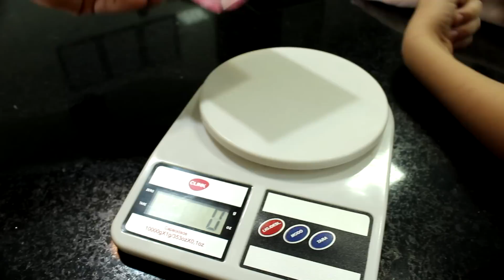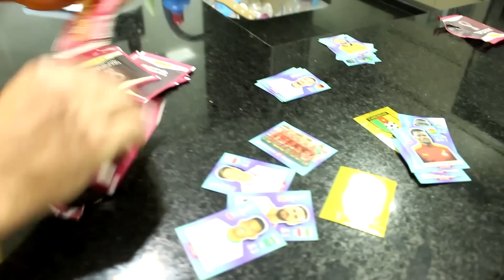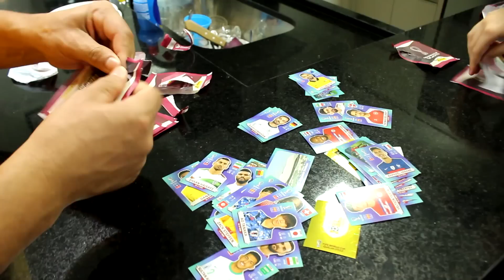PESANDO FIGURINHAS DA COPA!